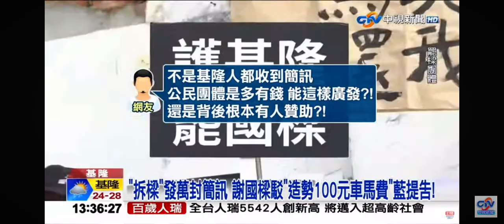2024-10-12中視1300即時新聞現場-韓國瑜基隆＂護樑＂! 謝國樑駁＂造勢100元車馬費＂藍提告!